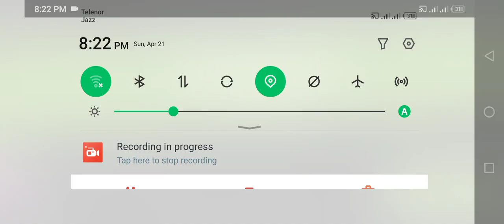Indian Car Simulator: 4x4 Modified Mahindra Scorpio Car Game - Android Gameplay